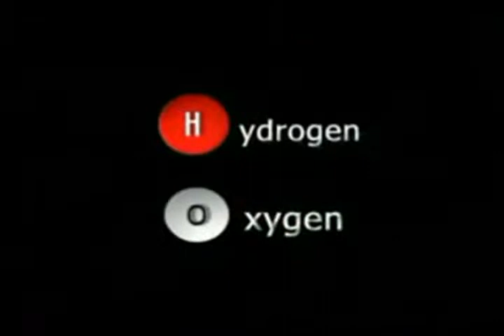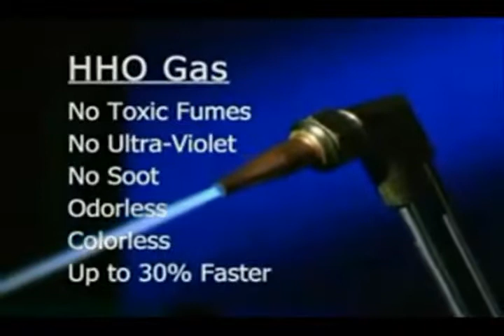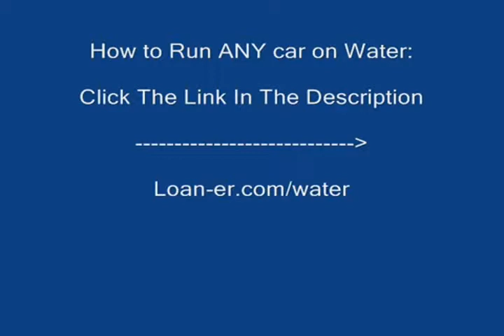CORTE Y SOLDADURA CON HHO CUTTING AND WELDING HHO